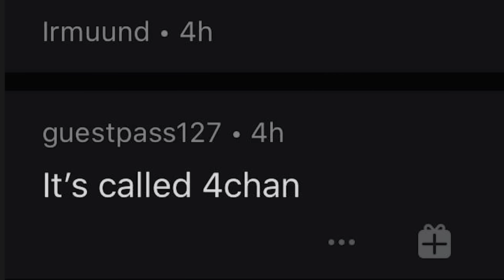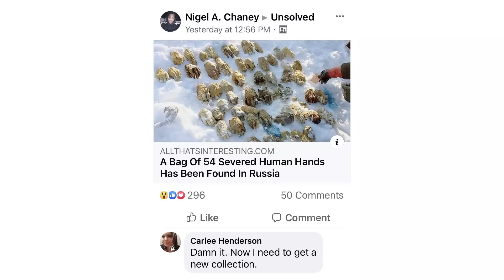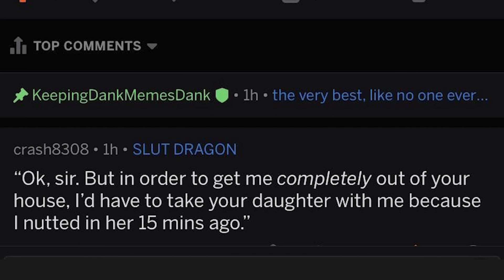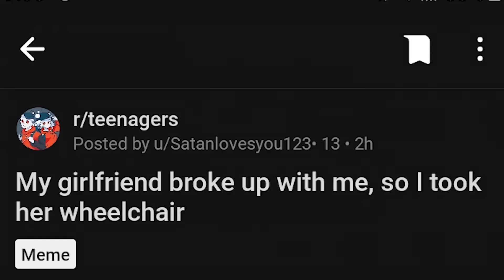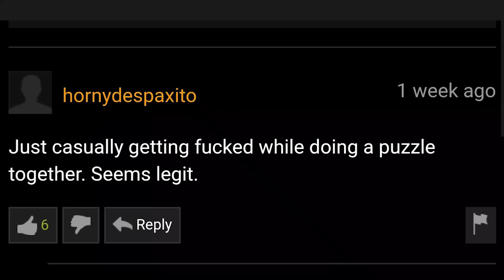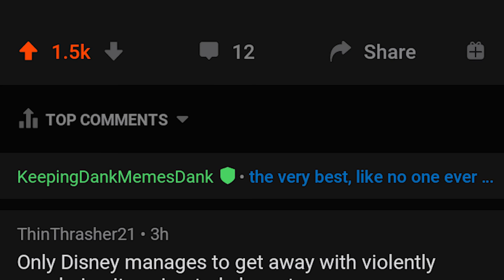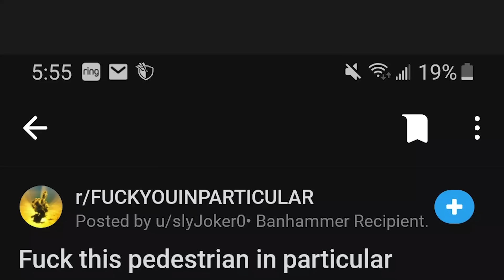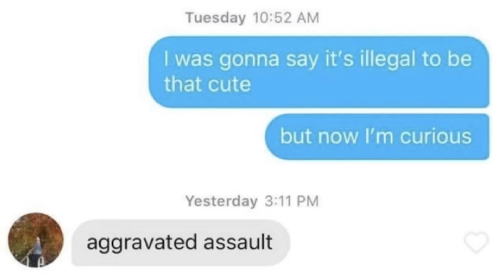r/Cursedcomments | You're NOT allowed to say that!!!